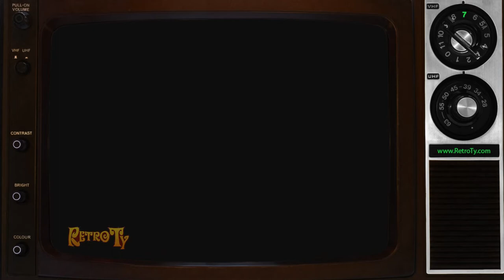1989 - Hamilton Tiger Cats - Old Blood New Blood